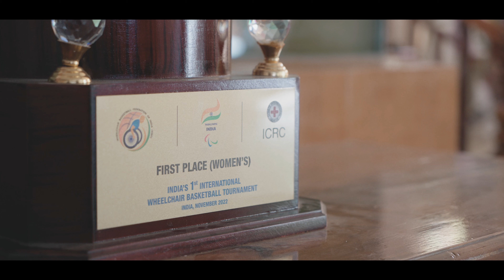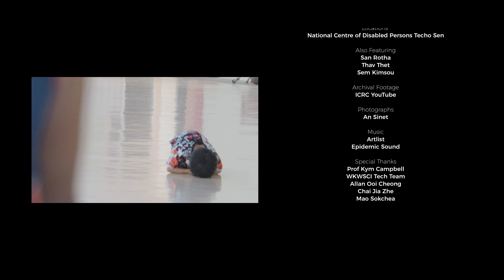ODYSSEE 2023: Heart Over Body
Documentary Title: Heart Over Body
Director: Shan
Producer: Chester Lee
Director of Photography: Song Yue Rong

As the SEA Para Games approaches, two wheelchair basketball players Sara and Sinet strive to bring honor to their country. Through a lifetime of hardship and discrimination caused by their physical disabilities, the two find their purpose in life through connecting to a community of other driven, passionate and inclusive physically-disabled athletes. Their sport has given them a new breath of life - and proven to them that even though their bodies might not be strong, their powerful heart and mind will always triumph.